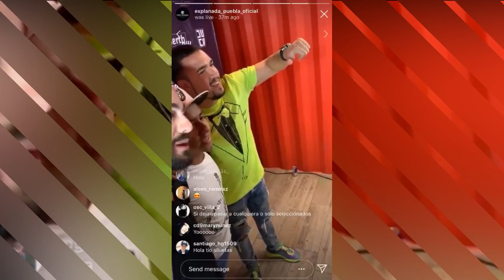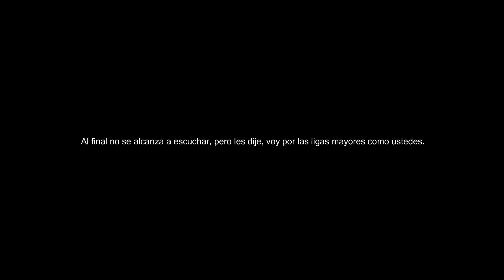CONVIVIO CON BERTH Y JUCA, ME DECEPCIONAN!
Hey poxxers espero que les haya encantando este vídeo!, a pesar de que no era como esperabamos el M&G ya que Explanadapuebla mintio, pero pudimos conocer a Berthoh y a Juca, vamos a romperla!!! no olviden seguirme en mi instagram!!